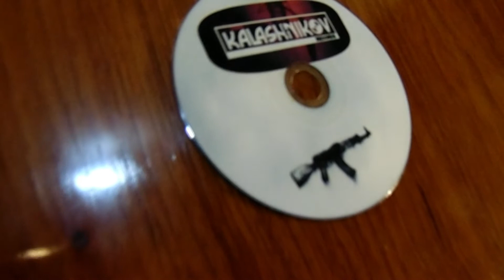Estereo-tipos - G.R.iego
Álbum: Mal gusto
Producción: Hugo Fabila
2019 Kalashnikov Record´s